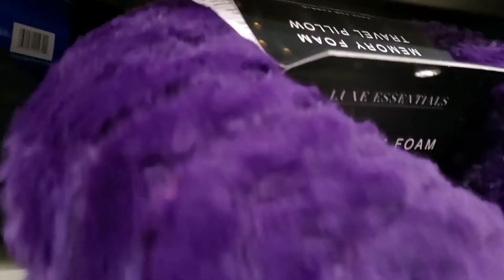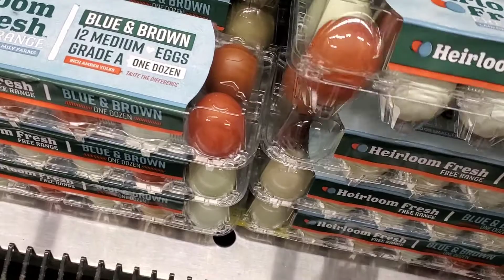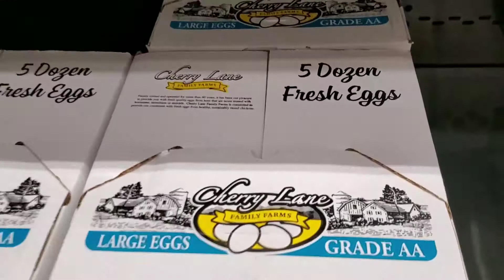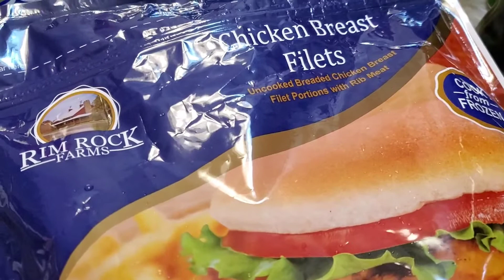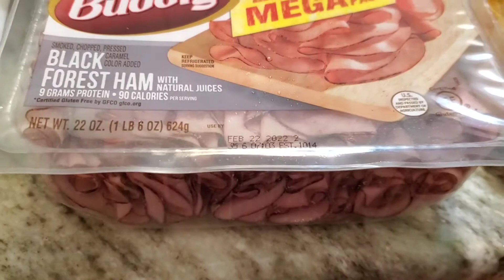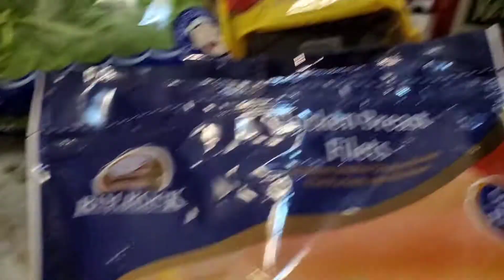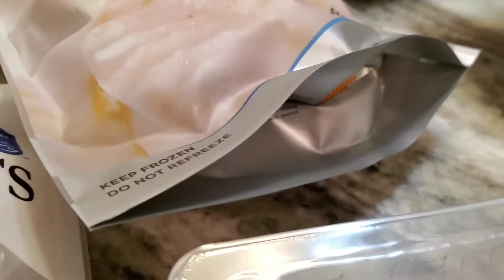Grocery Haul at Grocery Outlet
The first 4 minutes are looking and shopping through the Port Orchard Grocery Outlet. Last 6 minutes are home showing haul with prices and total. Not shown because I put them outside for delivery people, one box Little Debbie Christmas Cherry Cordial Cakes. I got the last one on the shelf! 🤶